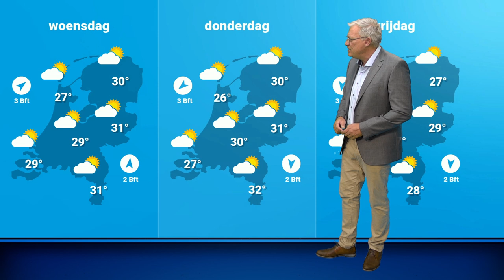Weerbericht: komende dagen steeds warmer!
De zomer laat zich weer van een warme kant zien. De komende dagen wordt het regionaal weer tropisch.